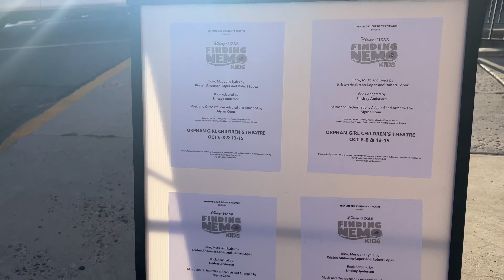Finding Nemo, The Musical: Behind The Scenes - OGCT & Dirt & Glitter, MT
"Finding Nemo: The Musical," is a fun and fantastic stage production that takes audiences on a deep-sea journey filled with heartwarming characters, captivating music, and a visually stunning underwater world.

The ensemble numbers in the musical are a true spectacle. "Go with the Flow" is a catchy and visually stunning song that features a cast of sea creatures of all shapes and sizes, from turtles and sharks to jellyfish and seagulls. The choreography in this number are a testament to the show's creative excellence, as the actors seamlessly move together to create a mesmerizing underwater dance.

Songs like "Just Keep Swimming" and "We Swim Together" carry themes of perseverance, friendship, and the power of family bonds. These melodies resonate with audiences of all ages, reminding us of the universal human experiences of love and loss.

The success of "Finding Nemo: The Musical" also hinges on the impeccable casting and the ability of the performers to bring the beloved characters to life.

Marlin: The role of Marlin, the overprotective yet endearing father, requires an actor with a unique blend of vulnerability and determination. The character's evolution from a fearful and cautious fish to a brave and confident parent is portrayed with incredible depth. The casting of Marlin is crucial, and the actor must convey the character's emotional journey effectively.

Nemo: Nemo is a character who embodies youthful curiosity and resilience. Finding the right actor to portray this spirited young clownfish is essential. The actor must be able to convey Nemo's enthusiasm for life and his determination to prove himself despite his physical limitations.

Dory: Dory, the forgetful blue tang fish, is a fan-favorite character known for her humor and heart. The casting of Dory requires an actor with impeccable comedic timing and the ability to evoke genuine empathy from the audience. Dory's relationship with Marlin and her unwavering optimism are central to the story's emotional core.

Other Characters: "Finding Nemo: The Musical" boasts a rich ensemble of supporting characters, including Crush the sea turtle, Bruce the shark, and Nigel the pelican, among others. The actors portraying these characters must capture the essence of their animated counterparts while adding their own unique flair.

Join us in all of the behind the scenes fun with the 'Orphan Girl Children's Theater' in historical Uptown Butte, Montana.